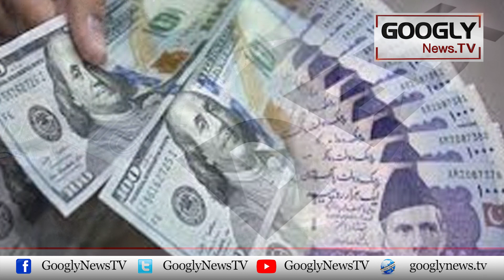Imran Khan Ko Dubara Iqtidar Mila Tau Pakistan Ka Kya Hashar Ho Ga? | Googly News TV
Imran Khan Ko Dubara Iqtidar Mila Tau Pakistan Ka Kya Hashar Ho Ga?